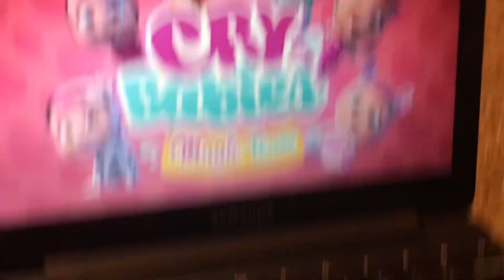Cry babies reacting to cry babies